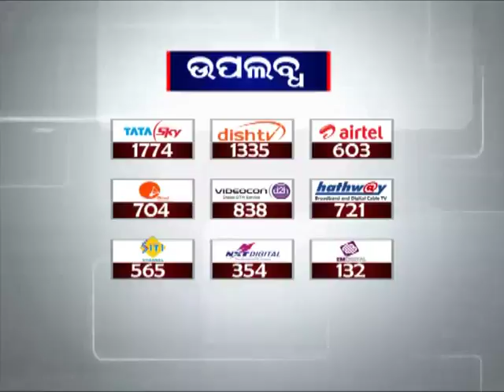AME TA KAHIBU | 23 July 2018 | News18 Odia